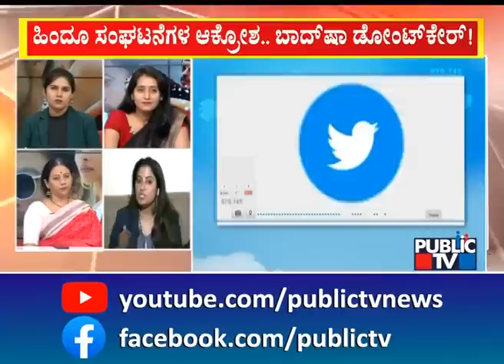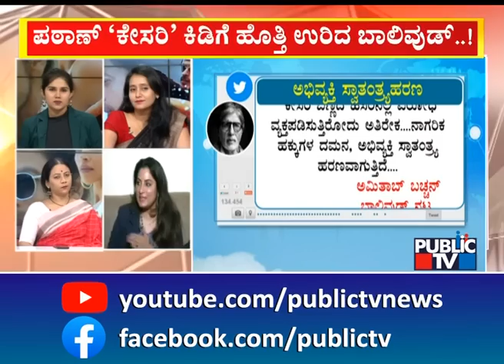Roopa Iyer Says There Is Difference Between Decency and Indecency | Besharam Rang Song Controversy